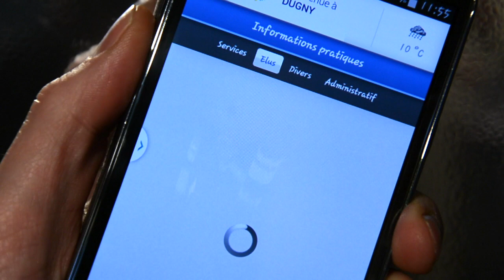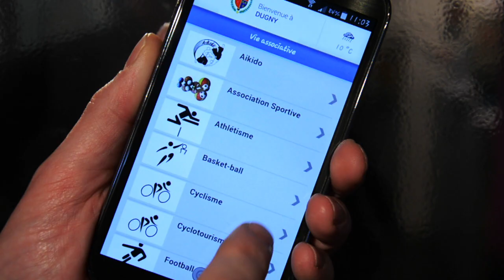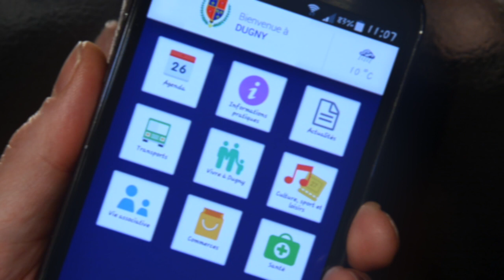L'application mobile Dugny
Avec l'application mobile de la ville de Dugny, vous avez désormais tout Dugny dans votre poche !